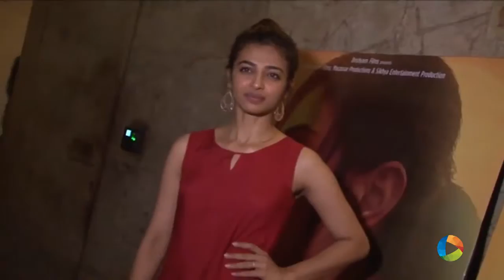Shraddha, Virat, Anushka & Calendar Girls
Check out the what happens in Bollywood this week, Shraddha launches Hello magazine cover, Vogue India Beauty Awards 2015, 'Masaan' special screening and 'Calendar Girls' ramp walk at Amante fashion show.